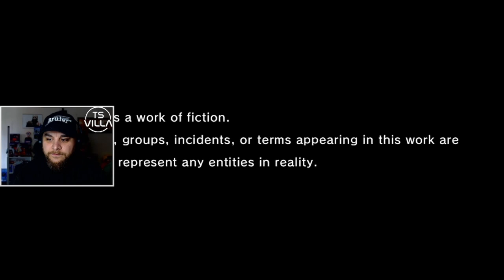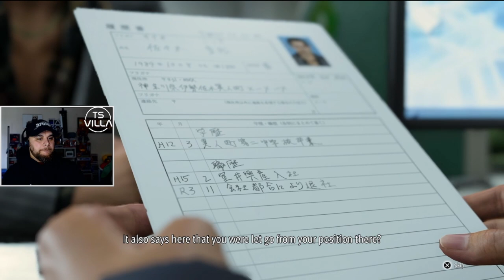FIRST PLAY - LIKE A DRAGON: INFINITE WEALTH | ICHIBAN KASUGA | PS5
ichibankasuga turnbased review firstplaythrough newrelease playstation  PS5